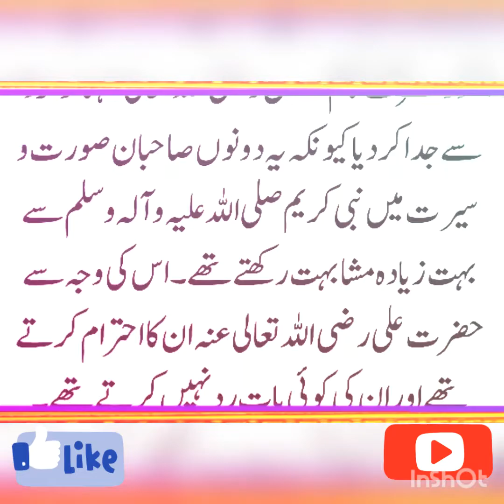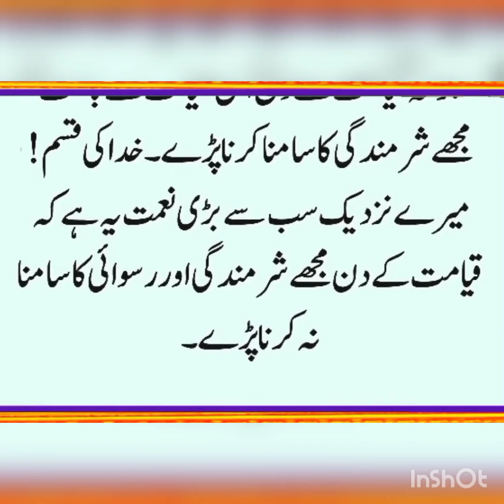islami story..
islami story..supur islam.. peac full islam